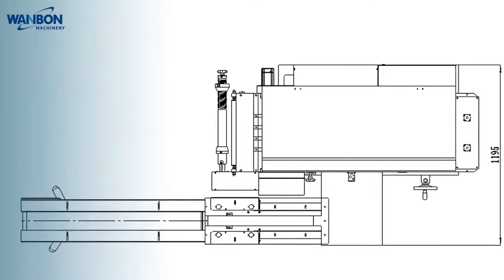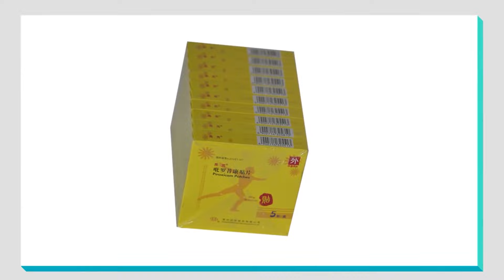High Quality Automatic Overwrapping Machine for Medicines & Drugs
The Automatic Overwrapping Machine is designed and manufactured by our company, absorbing Italian & German design concepts, using advanced three-dimensional computer-aided design software and mechanism motion analysis software. The Wrapping Machine is fully automatic, with advanced PLC, servo control technology, and can be used either independently or in connection with other equipment.

Wanbon Machinery is the top one in the field of Over Wrapping Packaging Machine and Flow Packaging Machine in China. Our R&D team and sales advisers have at least 20 years' experience, and also joined in more than 1,000 important packaging projects, including upgrading, design and installing of the whole line.
The packaging lines designed and produced by us are widely used in such  fields as food, pharmaceuticals, cosmetics and etc.
We also provide excellent and individual solutions for upgrading and value-added. Main electronic components of our packaging machine are provided by ABB, Siemens, and Panasonic, so to make sure the machine operate stably in high
speed, also help our customers using machine instead of human and simplify packing procedure,
finally realize auto packing, save cost to maximize profits.

WeChat:sunshasha9921